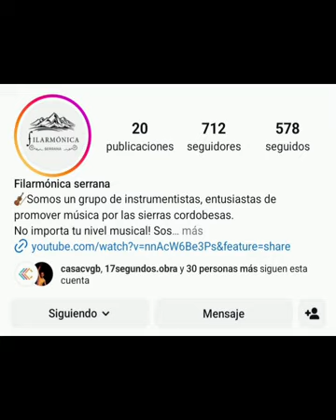101.9FM Ana Páez, chelista e integrante de la Filarmónica Serrana Orquesta Independiente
En el aire de la 101.9FM Ana Páez, chelista e integrante de la Filarmónica Serrana. Orquesta independiente que recibe el apoyo de espacios y gastos para hacerlo posible de Villa Ciudad Parque y aportes de particulares.

30.05.24